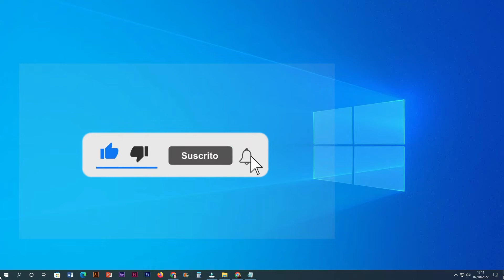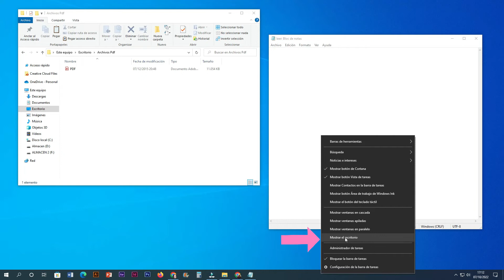Como Encontrar el Botón Mostrar Escritorio en Windows 10 y 11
En el vídeo de hoy enseño donde localizar el botón escritorio en Windows
De una manera rápida y sencilla podrás tener tu escritorio a la vista cuando lo tengas ocupado por documentos o carpetas.